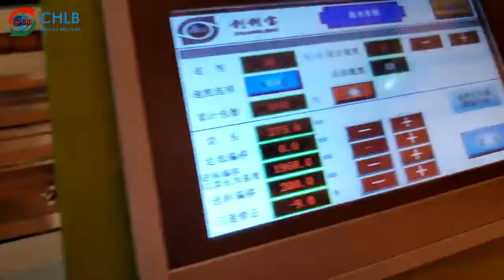[CHLB-Pack] Sponge Foams scouring pad 4pcs per bag horizontal flow packing machie CB-300S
CHLB Packing machine is specialized in packing machine since 1998.
We provide flow packing machine, Vertical packing machine, play dough extruding and packing machine, automatic packing line, cling film packing machine, shrink machine for customers from worldwide. Welcome to visit our factory.

Floor 6, Bldg. 5, Jiangnan Park, No. 19, Luocun Beihu 1st Road, Shishan Town, Nanhai Dist., Foshan, Guangdong, China. 528226